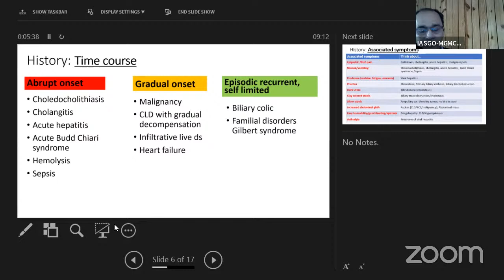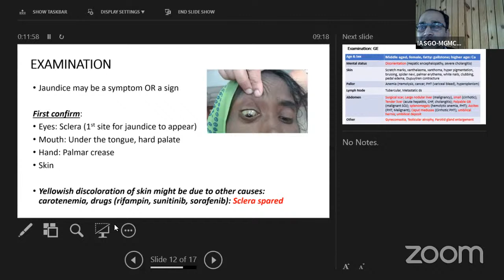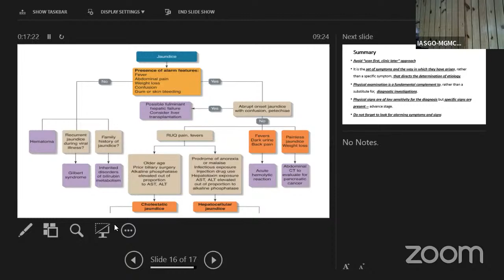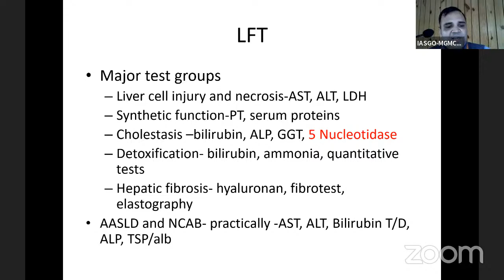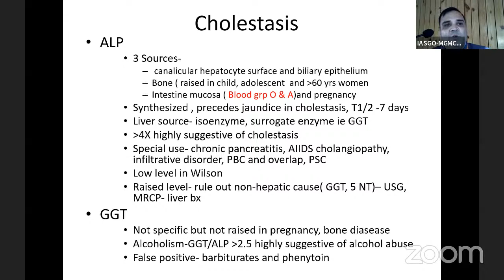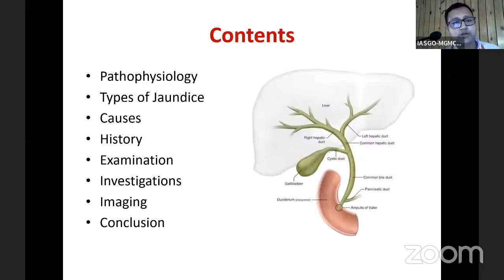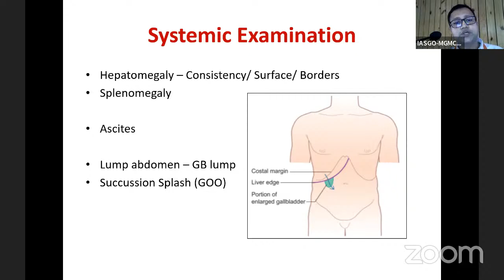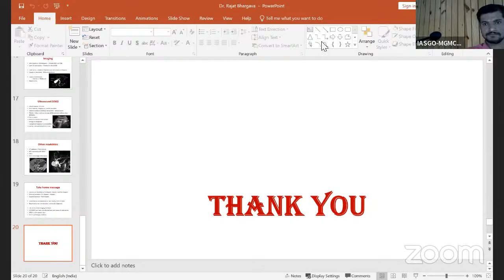Approach to a patient with Jaundice: History taking & Clinical Examination. Postgraduate Course 2023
Chairpersons: Punit Rijhwani, Sanjay Singhal, Shabi Ahmad

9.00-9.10 What to ask (history) and what to look for (examination) Vishal Gupta

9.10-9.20 The ABC of LFTs Gaurav Gupta

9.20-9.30 How to differentiate between 'medical' and 'surgical' jaundice Rajat Bhargava

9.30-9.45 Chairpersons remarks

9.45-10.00 Audience Q&A - Lead Questioner (5 minutes) Kulbhushan Haldeniya